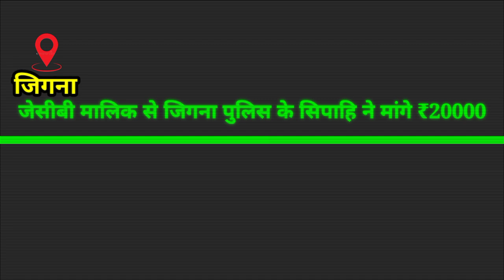रिश्वत न देने पर जेसीबी खड़ी कराने की धमकी मिली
20 हजार की रिश्वत न देने पर जेसीबी खड़ी कराने की धमकी मिली